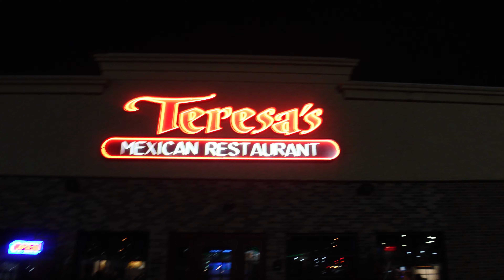I Can't Believe I'm 30! Spend my special day with me, get cute for MOA & food || Plantain Barbie 💕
READ MY MIND👇🏾👇🏾👇🏾:

- She didn’t drown ✨

- She’s a hot mess 💔